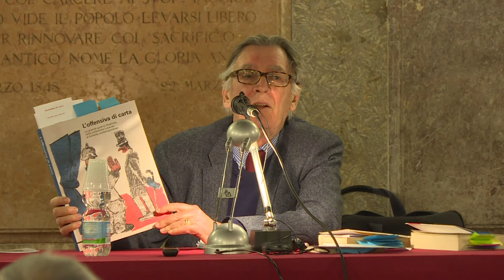BELLUM IN TERRIS - 2° Incontro (1918-2018) di Mario Isnenghi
Venezia, 28 febbraio 2018
Centenario della Prima Guerra Mondiale
"BELLUM IN TERRIS - Mandare, andare, essere in guerra"
Ciclo pluriennale di conferenze di MARIO ISNENGHI
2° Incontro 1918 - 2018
Sul "fronte interno" e al Piave.